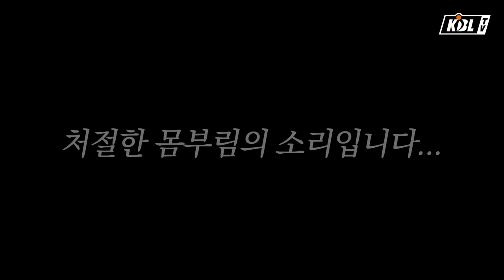[출장! 올스타/2편] 그들의 열정에.. 크블티비는 그만 정신을 잃고 말았습니다..🥴 | 연대 천정명 허웅 vs 고대 두호 이승현, 갑분 학교대항전⚡[ENG SUB]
📰출장! 올스타 2편 헤드라인

[안양KGC] 내 귀에 습기..💦
[수원KT] 하윤기 어디까지 내려가는 거예요↘

[창원LG] 이관희, 캡틴의 무게를 견뎌라..👑
[전주KCC] ⚠허웅 출몰 구역 - 데시벨 주의⚠

이렇게까지 게임에 진심이라고요?!
게임은 이용당했습니다;

✨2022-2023 SKT 에이닷 프로농구 올스타전✨
2023년 1월 15일(일) 수원KT소닉붐아레나에서 별들의 축제가 열립니다!